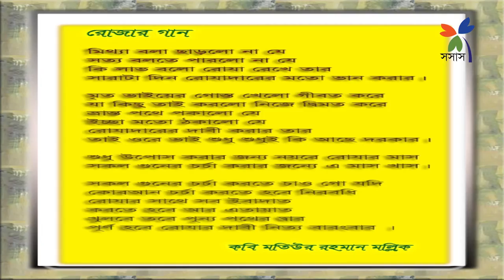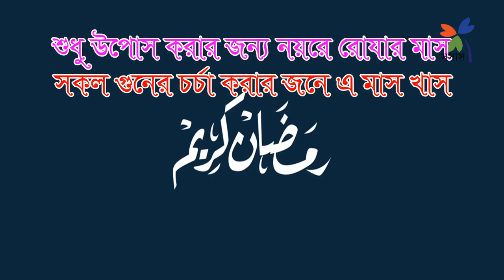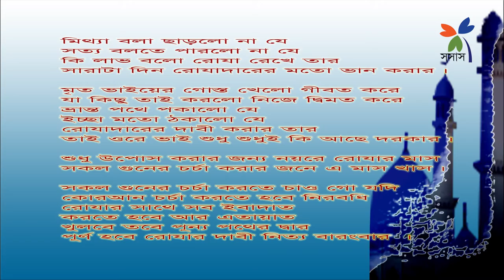ইসলামী গান: মিথ্যা বলা ছাড়লোনা যে - Mittha Bola Carlona ja by Mollik (Bangla Islamic Song by Sosas)